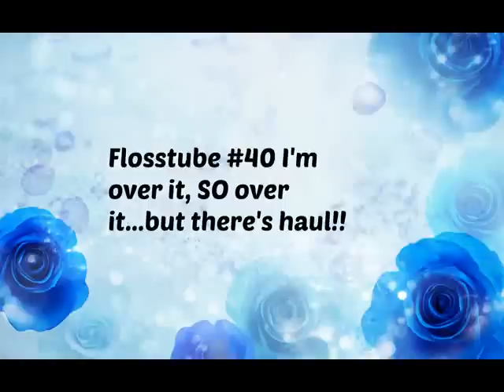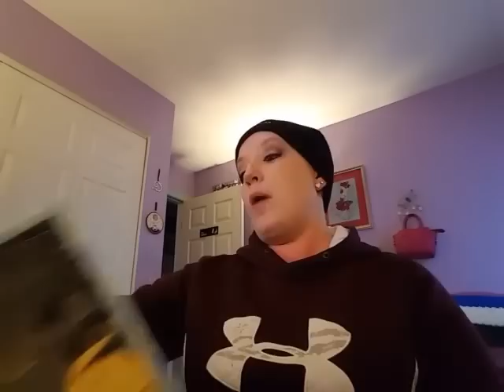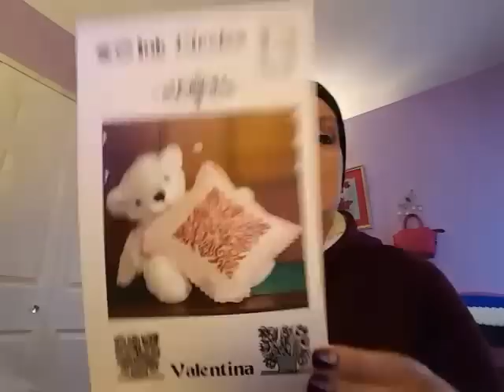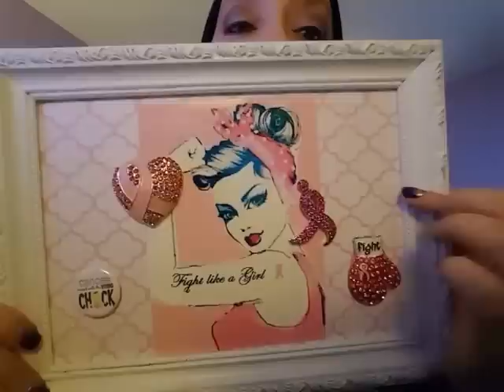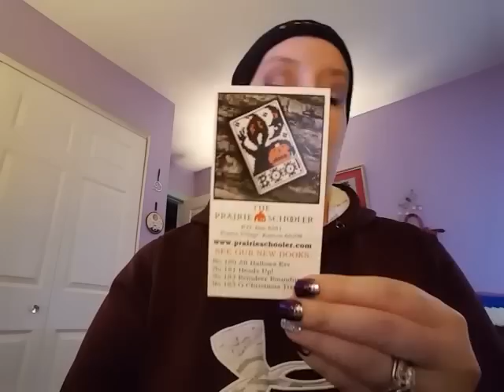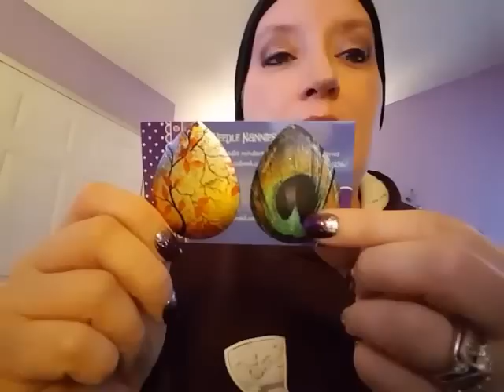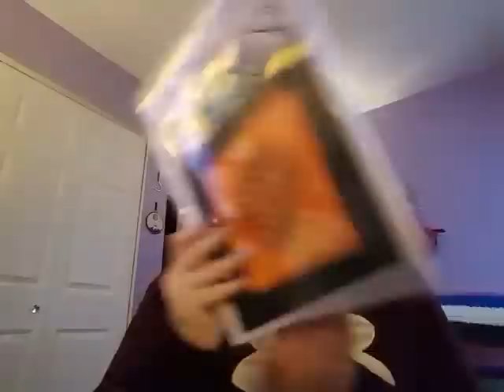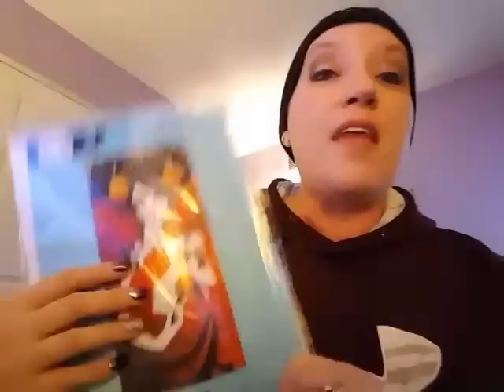Flosstube #40 I'm over it, SO over it...but there's haul!!!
KentimaByKonna on Etsy ~